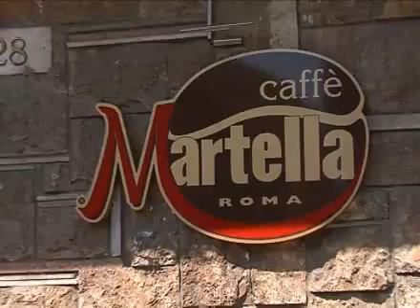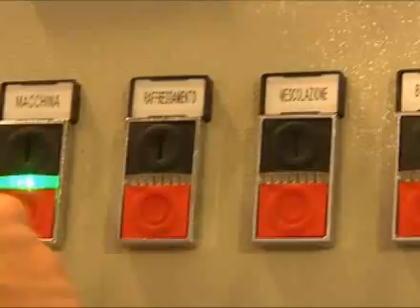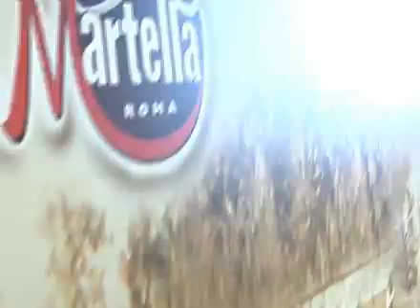Caffè Martella Rome Italy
We believie the most important thing is the car of preserving quality of cofèè in the best condition for a long time but a huge quality indistrial production.
The culture of hand made Espresso Coffè made in Italy is a philosophy of our company.
This is also our life style and we consider offering the heigh quality products is winning and stimulate us.

Giancarlo, David e Cristian Martella